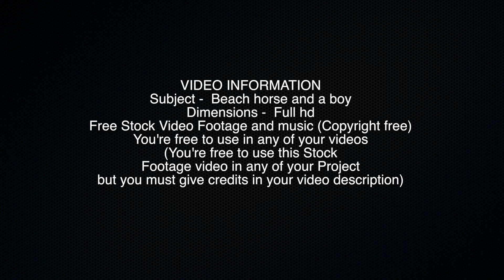Beach horse and a boy - Free Stock Video Footage Copyright free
VIDEO INFORMATION
Subject -  Beach horse and a boy
Dimensions -  Full hd
Free Stock Video Footage and music (Copyright free)

100% FREE STOCK FOOTAGE - Free commercial use! No Copyright! No Credits Required!